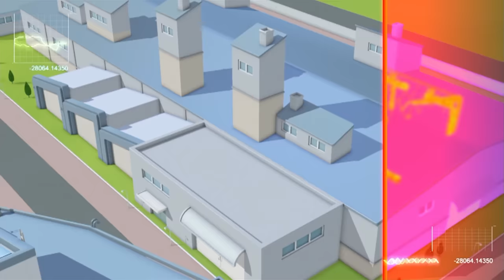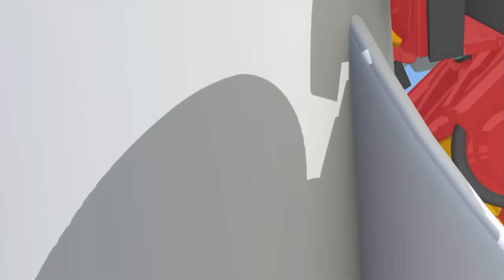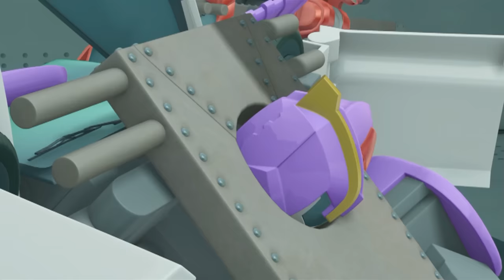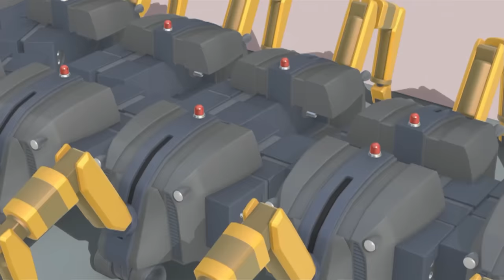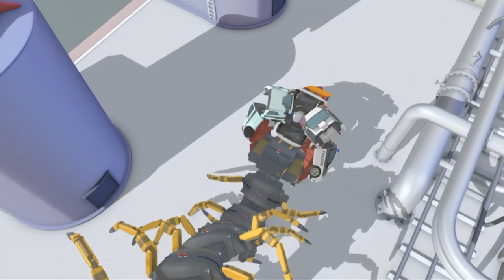Plots and Pilots | TOBOT English | Full Episode | Kids Cartoon